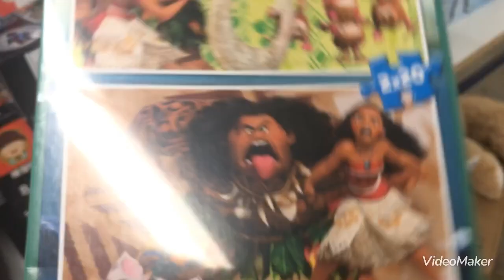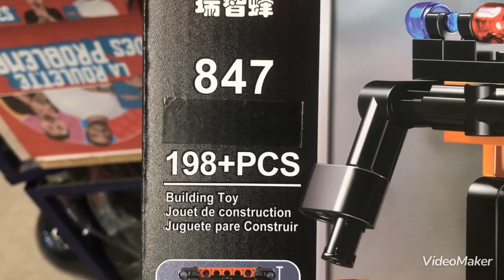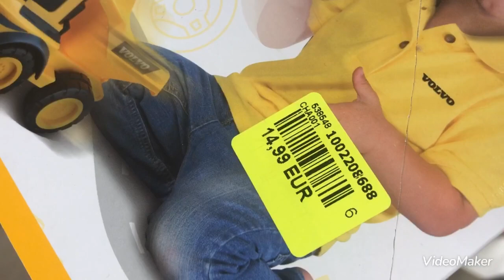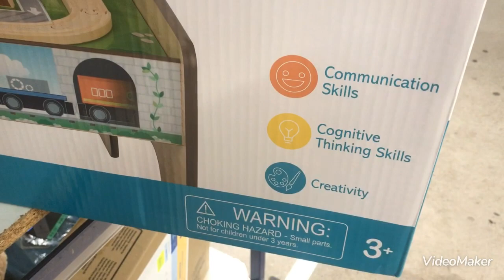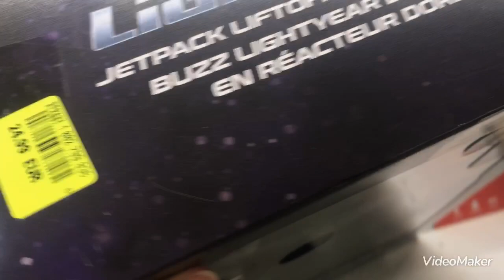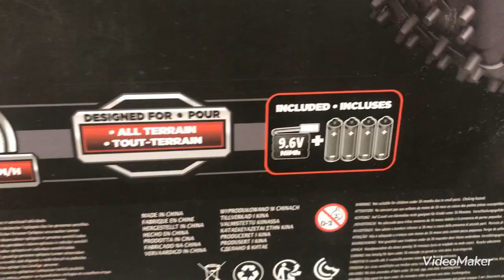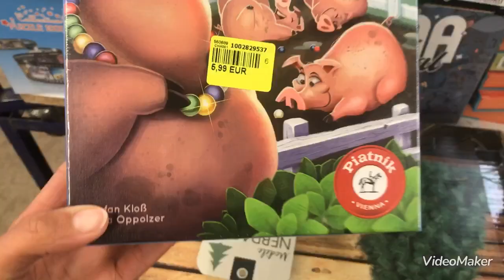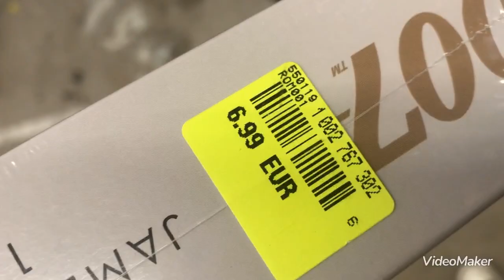NOZ ARRIVAGE 31/10/23 JEUX/JOUETS NOEL